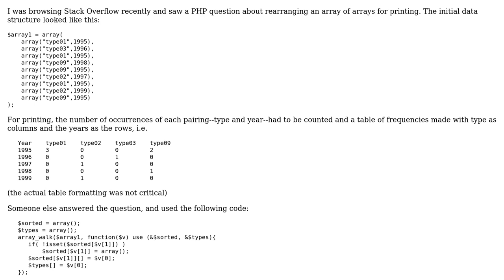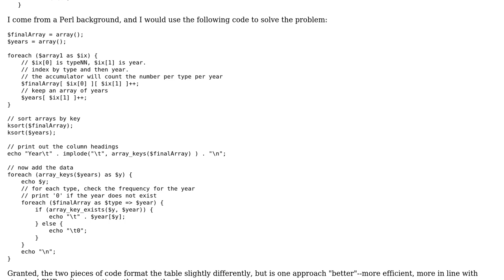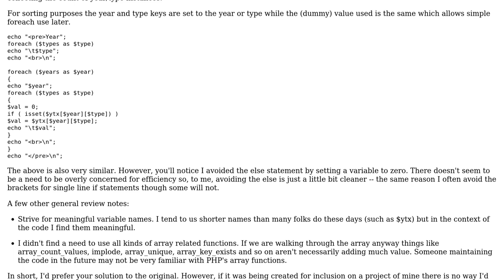Code Review: Extracting data from an array of arrays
With thanks & praise to God, and with thanks to the many people who have made this project possible! | Content (except music & images) licensed under CC BY-SA | Music | Images & others | With thanks to user Quill user i alarmed alien user A Smith and the Stack Exchange Network Trademarks are property of their respective owners. You are responsible for your own actions.